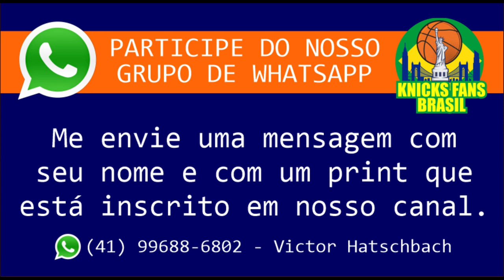Adam Kester (Daily Knicks): Free Agency Knicks (Brunson, Hartenstein, Rumor Spida, Mitch) and Durant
Adam Kester (Daily Knicks): Free Agency dos Knicks.
Falamos nesta entrevista sobre os movimentos do Knicks na Free Agency.
Sobre Jalen Brunson e Isaiah Hartenstein.
A renovação de Mitchell Robinson.
Sobre os rumores de Donovan Mitchell.
Sobre Kevin Durant e toda confusão nos NETS e os interesses dos times na super estrela.
O futuro de outros jogadores na franquia.

ADM @victorhatschbach

Este Vídeo é um Oferecimento de:

07) Mentor (apostas online): o_mentor_tips
08) Decorgesso: @decorgessocwb / @decorgessojoinville
09) Cambiall Campinas: @cambiallcampinas